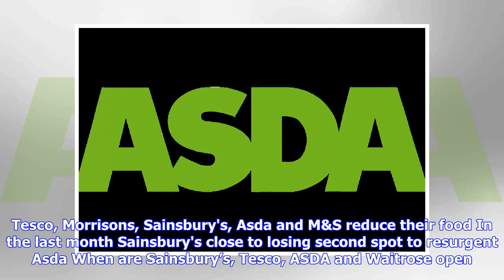Breaking News | Asda